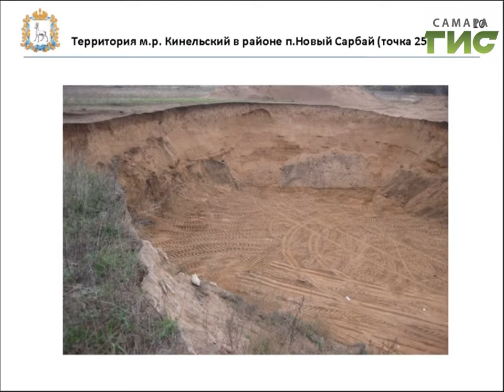Наблюдения высокой точности. Космические аппараты на службе народного хозяйства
Космические технологии - на службе рационального природопользования. В Самарской области реализуется проект взаимодействия минлесхоза и Роскосомоса. На орбите работает группировка аппаратов "Ресурс-П" производства РКЦ "Прогресс". При помощи космических снимков, удаётся проводить поиск полезных ископаемых, обнаруживать несанкционированные свалки и места чрезвычайных происшествий , а иногда и останавливать серьёзные правонарушения.